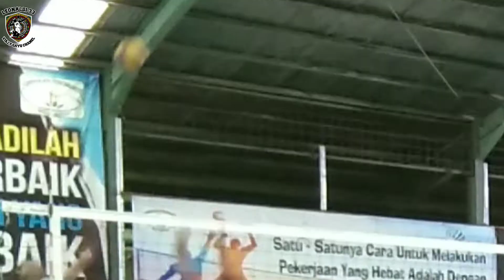BAGAIMANA AKSI PEMAIN TARKAM KOTA DINGIN ??? DI GOR ACG OLAM NESPRESSO VOLLEYBALL CENTER..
gabungan pemain muda tarkam kota dingin di gor acg olam nespresso volleyball center...

leo cs,aci,kiki,kusnadi,nanda dkk
maen seru gays...
ikuti dan saksikan terus video nya sampai selesai...

terima kasih & sampai jumpa lagi di video kita selanjut nya...